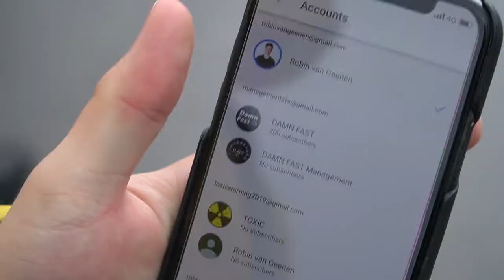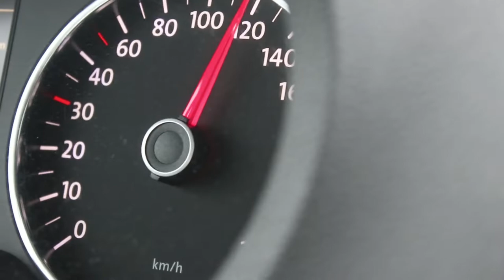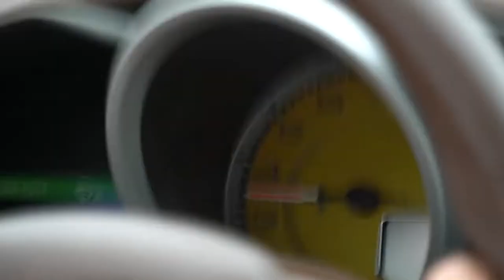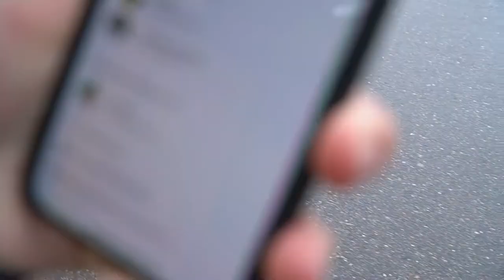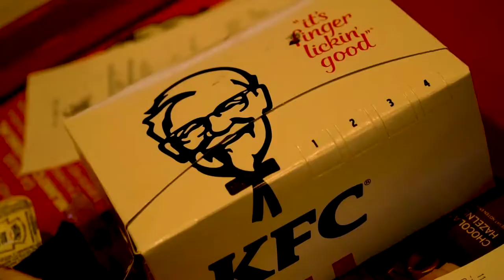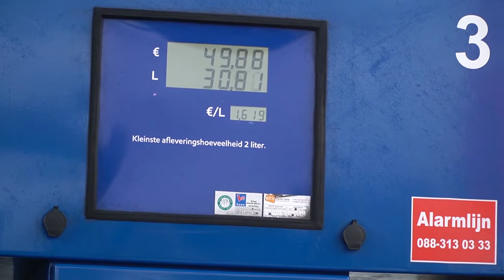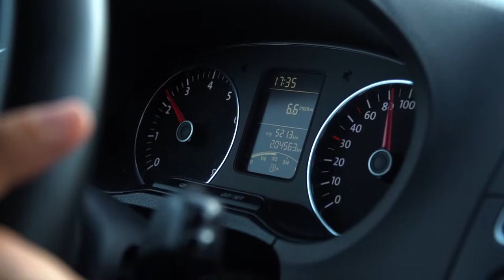MET EEN FERRARI F40 NAAR SUPER CAR SUNDAY!! *AUTO KAPOT*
Damn Fast was uiteraard aanwezig bij het mooie SuperCarSunday!! Bij Super Car Sunday komen eigenaren van supercars vanuit heel Europa bij elkaar om hun auto's te showen. En daar blijft het niet bij! Ze rijden ook nog is over het circuit en het is zelfs mogelijk om zélf te rijden. Wij hebben uiteraard ook een rondje gereden in de Ferrari FF van Buena Vida! Owja en we kwamen onderweg een FERRARIF40 tegen! Een historische supercar die nu zo'n TWEE MILJOEN euro waard is!! We hebben veel beelden geschoten van deze mooie Ferrari F40 en daar zal ook een losse video van komen:)

Damn Fast is een nieuw community platform waar wij onze passie delen over dikke supercars en snelle machines. Wil jij nou ook niks missen van onze content?